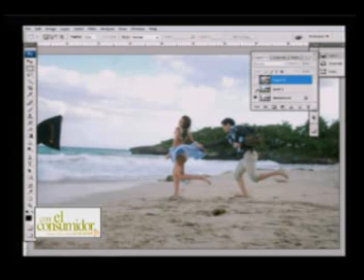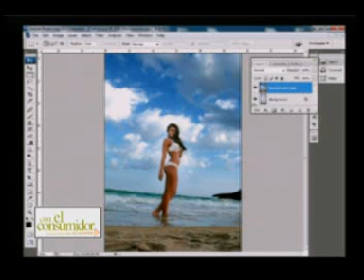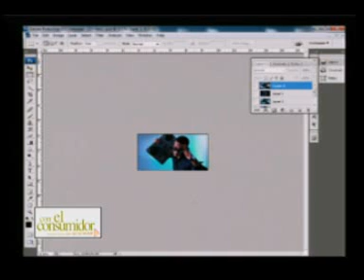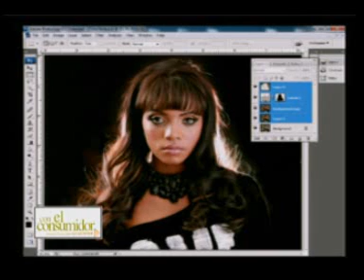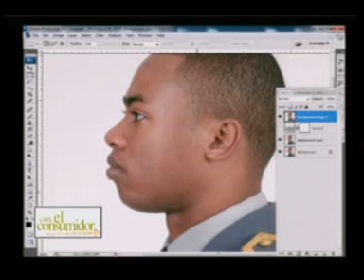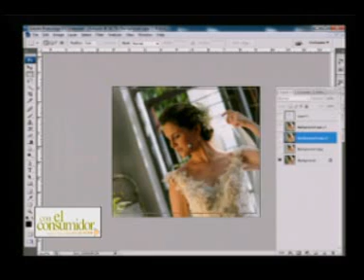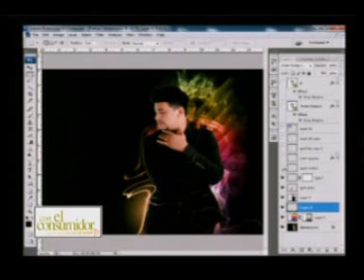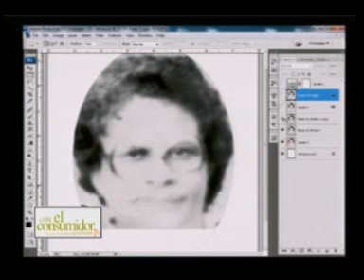Consumo Electronico, Retoque fotográfico